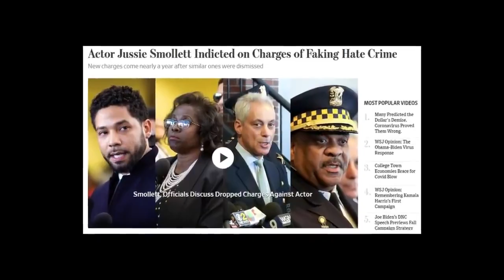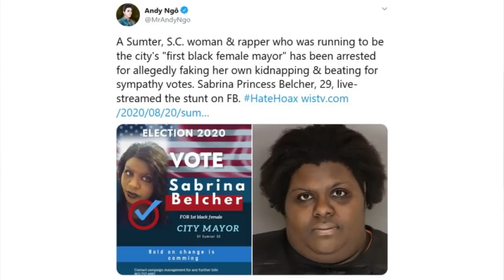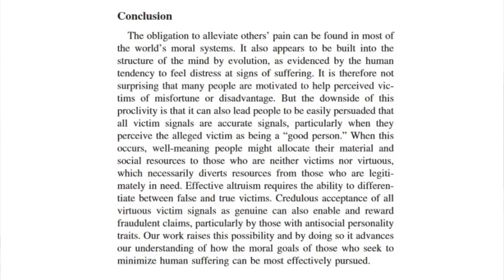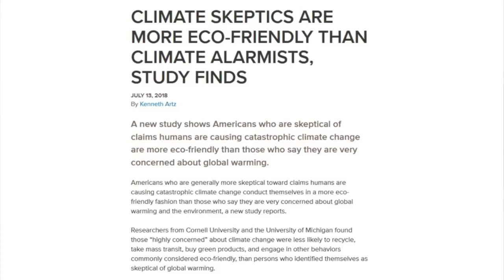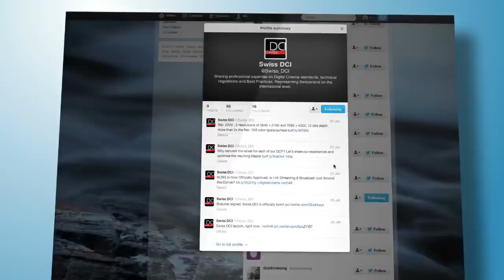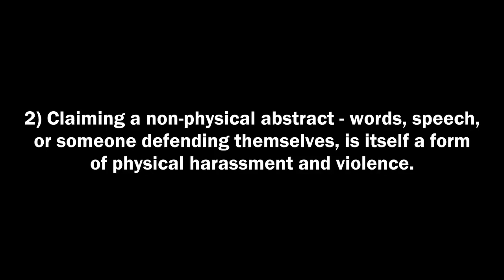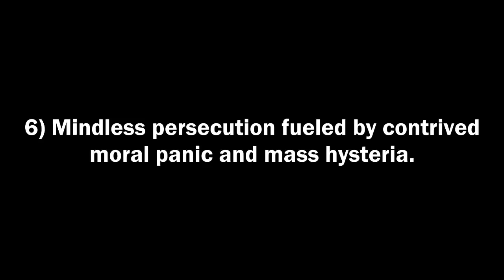Cancel Culture Psychopaths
So what you're saying is...they're unhinged narcissists.
Paul Joseph Watson has been banned from Instagram and his YouTube days are numbered. He used to cuck more while working for Alex Jones but he's been coming around in the past year. Much like Faith Goldy when she worked for the Rebel. Now she's pretty hardcore anti-ZOG.